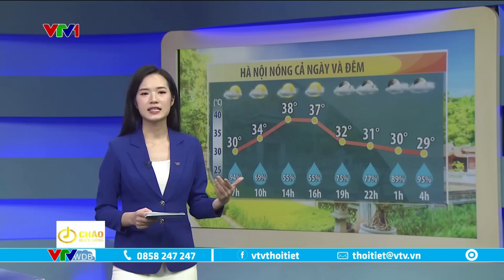Dự báo thời tiết 6h15 - 02/06/2023 | Hà Nội nóng cả ngày lẫn đêm | VTVWDB